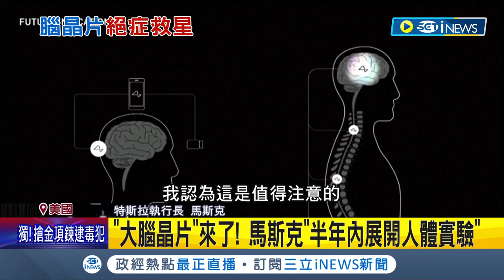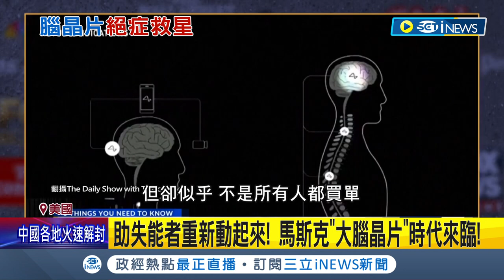視障.癱瘓有救星? 馬斯克新研究"大腦晶片"將進行人體實驗 實驗猴子成功用意念打字! 馬斯克信心喊話:自己也想植入晶片│記者 陳采蔚│【國際局勢】20221202│三立iNEWS